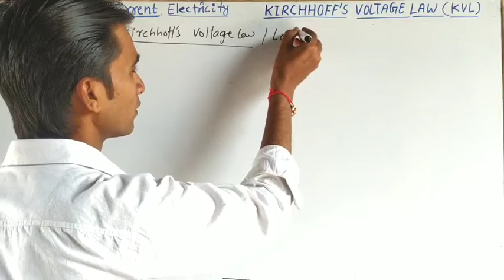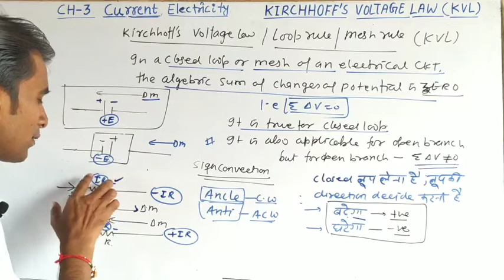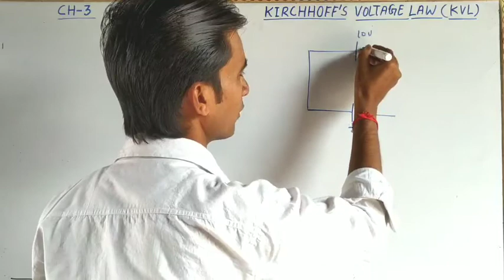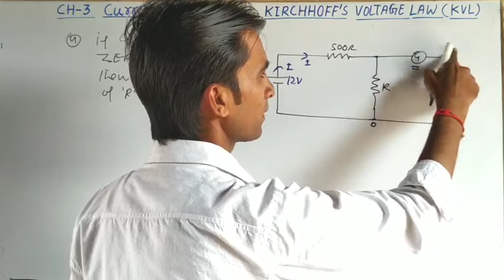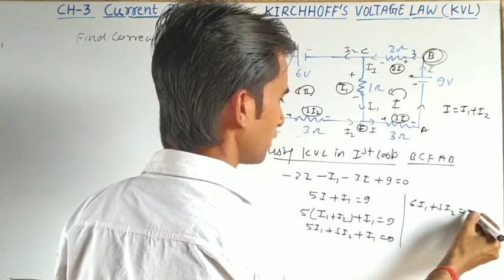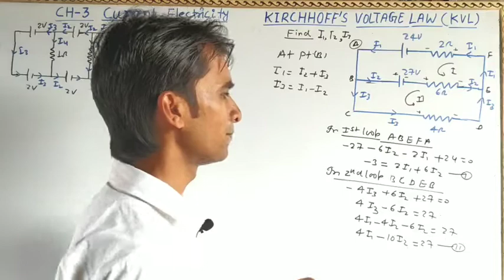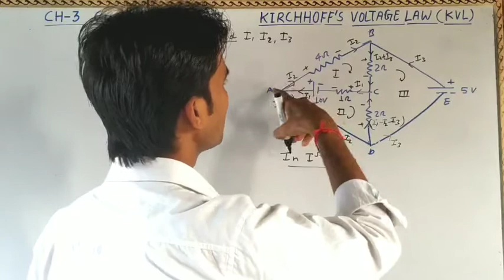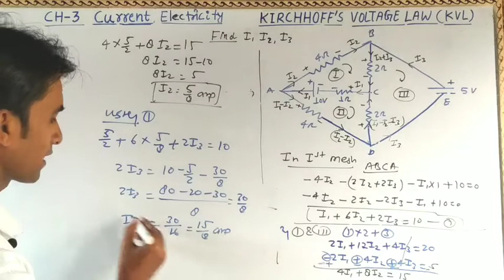Kirchhoff's Voltage Law for CLOSED LOOP|Current electricity-05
Kirchhoff's Voltage Law for CLOSED LOOP with standard problems.
kirchhof's voltage law
problems based on kirchhoff's voltage law